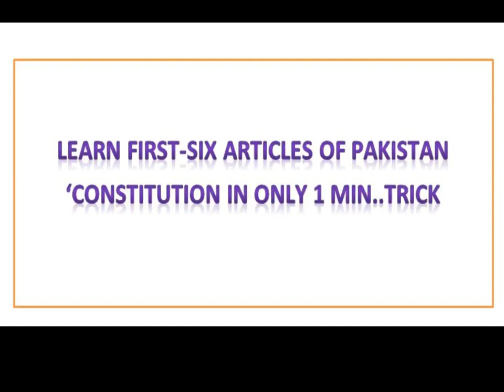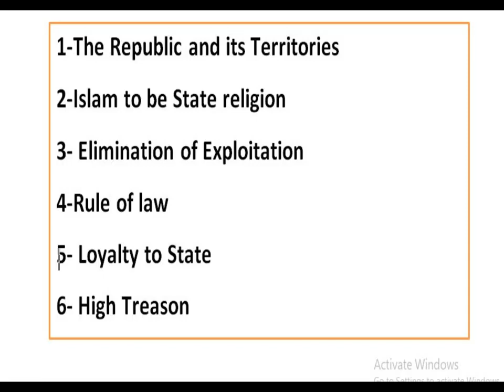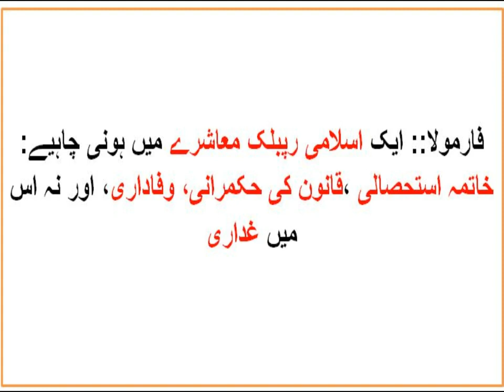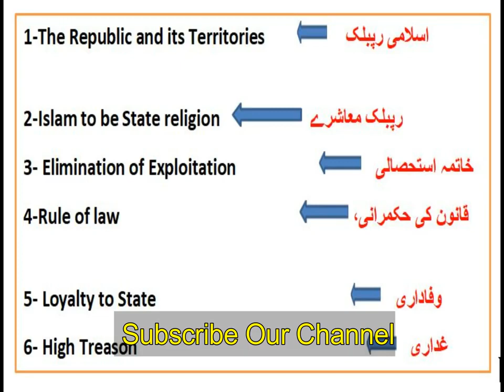Easy trick to learn first 7 articles of Pakistan Constitution || CSS PMS FPSC NTS 2022